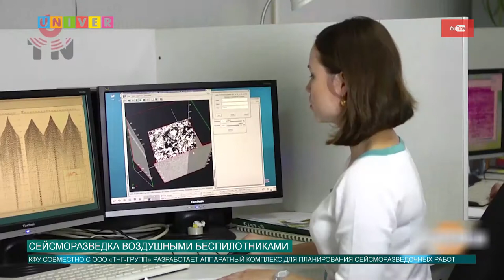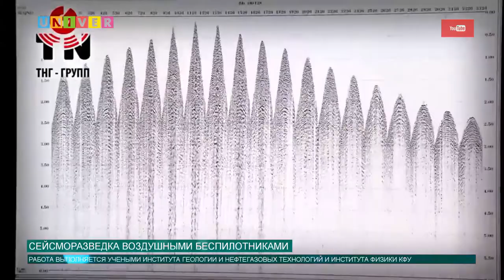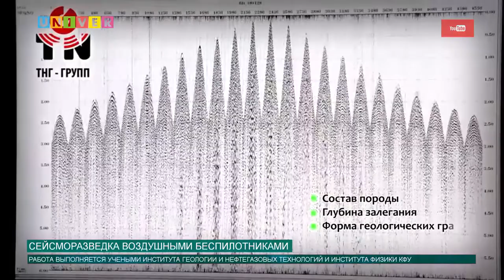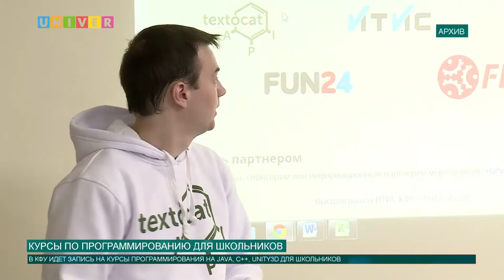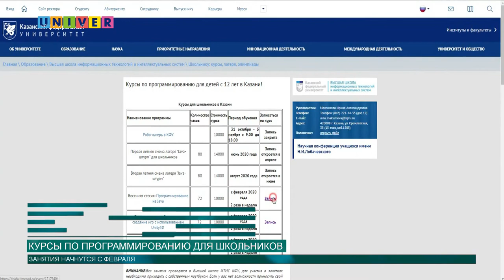Новости КФУ от 13.01.2020